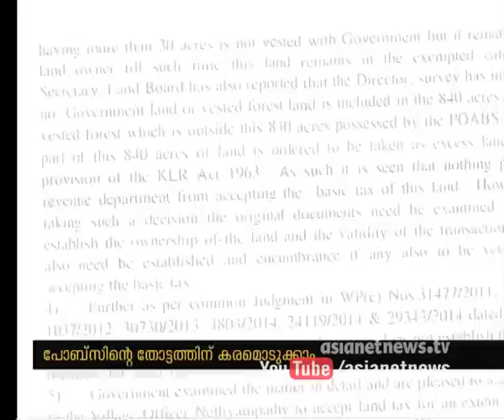Government grants permission to pay tax for dispute lands owned by POABS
തര്‍ക്ക പ്രദേശത്തുള്ള ഭൂമിയുടെ കരമടക്കാന്‍ പോബ്സ് ഗ്രൂപ്പിന് സര്‍കാരിന്റെ ഒത്താശ